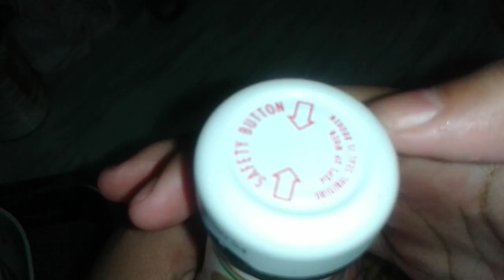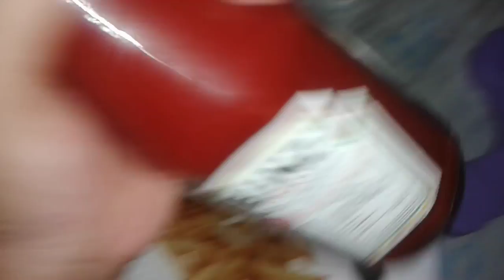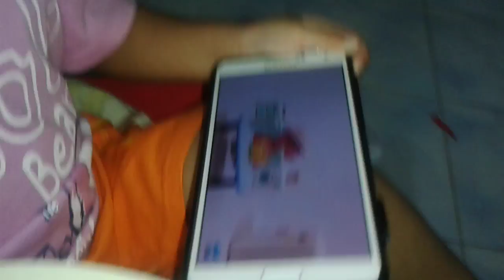สอนทอดเฟรนฟราย 2/2